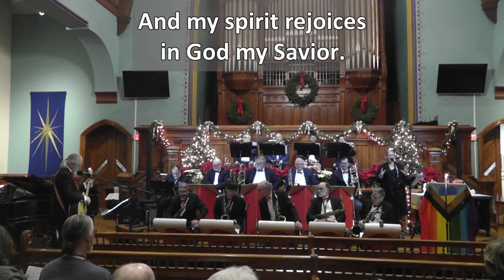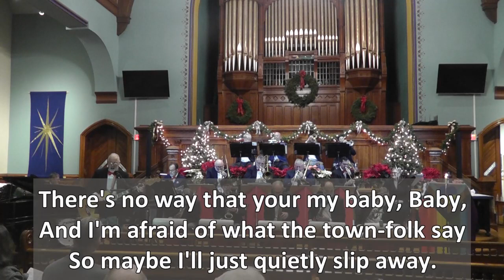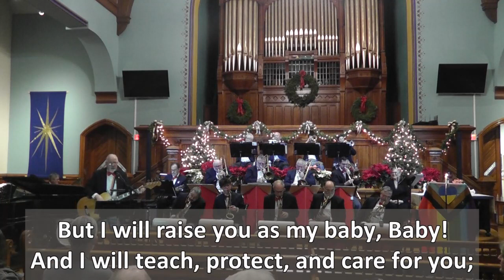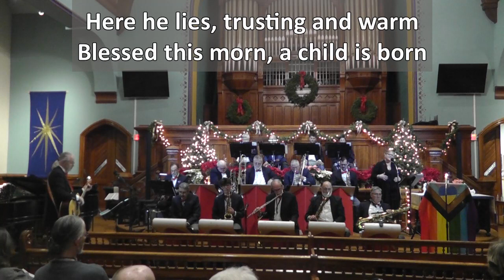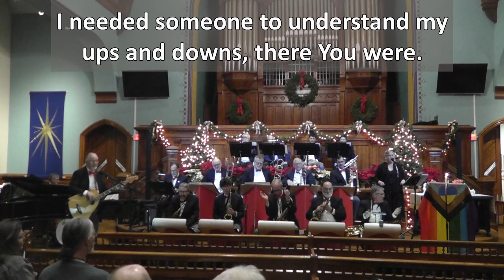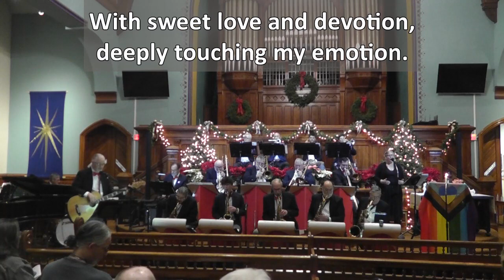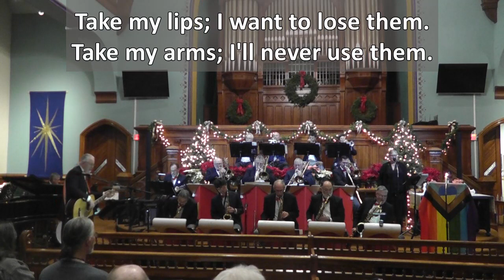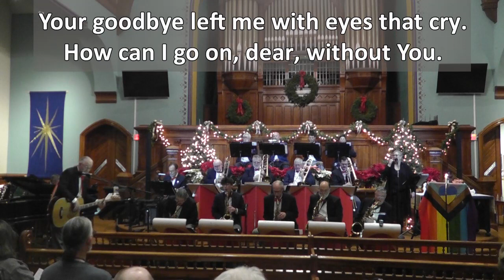Swinging Epiphany 2023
After a 2-year hiatus A Swinging Epiphany Celebration returns to northern New England. Here is the full 90-minute service of lessons and carols presented by Swing North Big Band and St. J. Jazz. Celebrate the full Christmas story from the Advent prophecies through Epiphany and beyond with the familiar scriptures, new jazz arrangements of beloved carols and several big band standards including "Out of Nowhere", "Stardust", and "All of Me". Swinging Epiphany Celebration was first presented in 2012 in St. Johnsbury, VT. In the succeeding years the program has been offered in churches and community art centers across northern VT and NH. Our post-pandemic celebration brought Swinging Epiphany "home" to United Community Church. Swing North Big Band is accepting invitations to bring A Swinging Epiphany Celebration to your community in January 2024.
0:00 Joy to the World
3:06 Gospel John - Jeff Steinberg
9:12 The Shepherd (who watches over His flock) - Duke Ellington
14:49 Lo, How a Rose E'er Blooming - Bob Curnow
18:51 Out of Nowhere - Johnny Green
22:49 - Blue Magnificat - Miles Davis
28:28 Is You Is or Is You Ain't - Louis Jordan
35:06 Silent Night - Jim Martin
40:27 Angels We Have Heard on High - Rich DeRosa
46:18 Greensleeves (What Child is This?) - Greg Yasinitsky
51:28 A Child Is Born - Thad Jones
54:32  Stardust - Hoagy Carmichael
58:36 God Rest Ye Merry, Gentlemen - Gordon Goodwin
1:04:50 Emancipation Blues - Oliver Nelson
1:11:39 I'm Beginning to See the Light - Harry James/Ellington
1:15:44 How Sweet It Is (To Be Loved by You) - Holland & Dozier
1:19:16 All of Me - Johnny Marks
1:22:35 Go Tell It on the Mountain - Alan Baylock